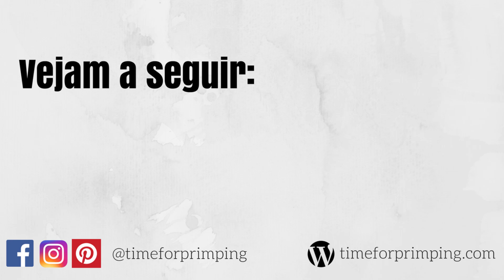ALMOÇA COMIGO MUKBANG // semana louca, compras recentes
Nunca tinha pensado sequer em fazer um vídeo destes de "come e fala", mas diverti-me muito a fazê-lo. Nele faço-vos um bocado de life update e behind the scenes.

//  V Ê   M A I S